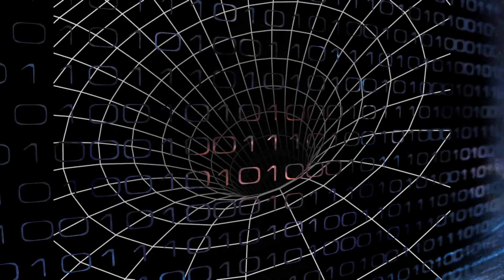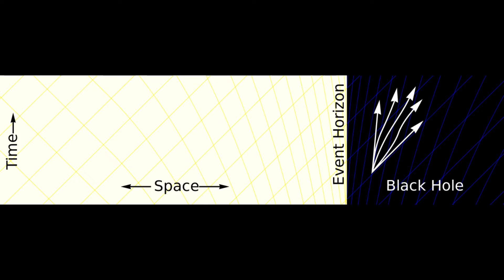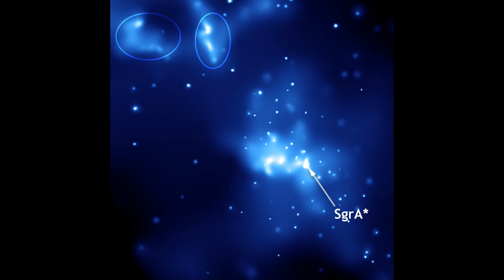What is Blackhole in Hindi | Event Horizon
Blackhole is a supermassive gigantic thing that has mass and gravity billions tumes higher than our sun. Any thing that goes into blackhole can never return.
1. What is blackhole.
2. Blackhole in hindi
3. what is Black hole in Hindi.
4. What is a Black Hole.
Earth Attack 29 april 2020